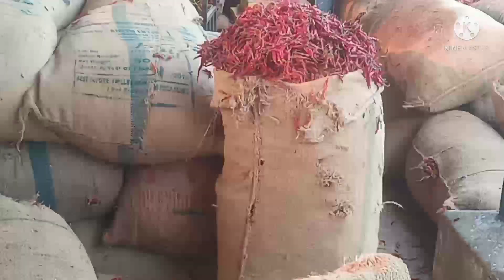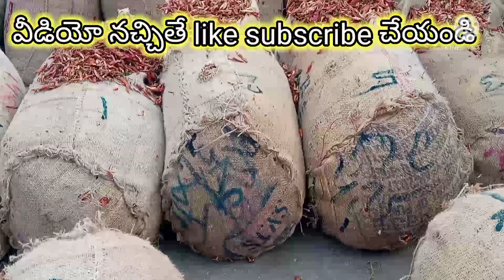20/03/Today Guntur Mirchi market price| Khamma Mirchi market today Dharalu#Mirchi